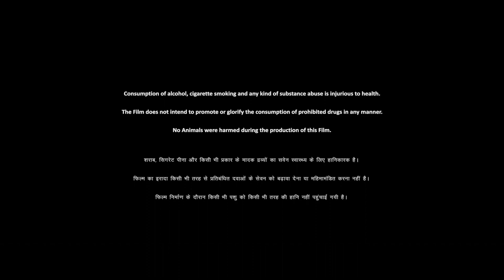Hollywood movie in hindi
Title: "Elevate: The Lift to Destiny"

In a bustling city where dreams and ambitions intertwine, "Elevate: The Lift to Destiny" unfolds a compelling narrative that takes you on an exhilarating journey of self-discovery, love, and the power of human connection.

Synopsis:
"Elevate: The Lift to Destiny" is a riveting and heartwarming film that revolves around the lives of three individuals, each facing their unique challenges, and how their destinies intersect through an extraordinary elevator ride.

Meet Sarah (played by Emma Stone), a passionate and determined architect, striving to make her mark in the competitive world of design. Sarah's life seems perfectly planned until an unexpected setback threatens to derail her career. As she grapples with doubt and uncertainty, her path unexpectedly crosses with a mysterious elevator that holds the key to her dreams.

John (portrayed by Mark Ruffalo) is a disillusioned writer who has lost his way. His career has stagnated, and he's lost touch with the passion that once fueled his creativity. One fateful day, he steps into the very same elevator that will transform his life. Inside its confinements, John begins to rediscover his purpose and is inspired to create a story that could change the world.

Enter Michael (played by Anthony Mackie), a talented musician grappling with the harsh realities of trying to make it in the music industry. Faced with rejection and heartbreak, he boards the elevator, not knowing that it will take him on a journey of self-acceptance and musical enlightenment.

The central element of the film is the mystical elevator that miraculously connects these three individuals. As they each embark on the lift to different floors, they are transported not only through the building but also through their own life stories. The elevator, with its enigmatic mechanism, magically propels them toward their deepest desires and untangles the web of their fears, doubts, and insecurities.

The movie is a testament to the power of human connection and the notion that we are all interconnected in the grand tapestry of life. Sarah, John, and Michael learn profound lessons about destiny, self-belief, and the beauty of following one's heart. Their encounters in the elevator challenge them to confront their inner demons and emerge as better versions of themselves.

As Sarah faces her architectural dilemmas, John battles his writer's block, and Michael struggles to find his unique musical voice, their stories become interwoven. They form a unique bond during their shared elevator experiences, offering each other support and inspiration.

The film takes viewers on an emotional rollercoaster, with moments of laughter, tears, and heartwarming discoveries. The beautifully crafted soundtrack, featuring original compositions by Michael, adds depth to the narrative and underscores the importance of pursuing one's passion.

Throughout the movie, the audience witnesses the transformation of these three characters as they confront their fears, discover their true selves, and find the courage to pursue their dreams. "Elevate: The Lift to Destiny" is a celebration of the resilience of the human spirit and the belief that we have the power to shape our destinies.

The film's stunning visuals capture the essence of the bustling city, and the elevator itself becomes a symbol of hope, change, and the infinite possibilities that life offers. The story's climax leaves the audience in awe, as the characters' destinies align in a way that is both unexpected and deeply satisfying.

"Elevate: The Lift to Destiny" is an inspirational tale that reminds us all to keep striving for our dreams, to support one another on our journeys, and to believe in the magic of destiny. It is a must-see film that will leave you inspired and uplifted, ready to embark on your journey toward your own destiny.